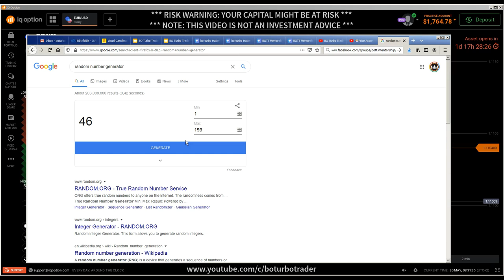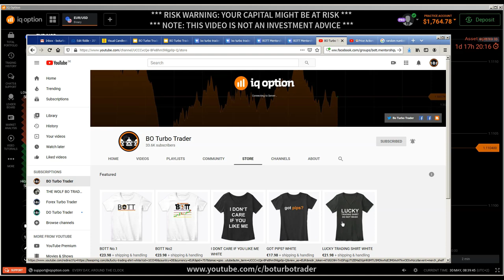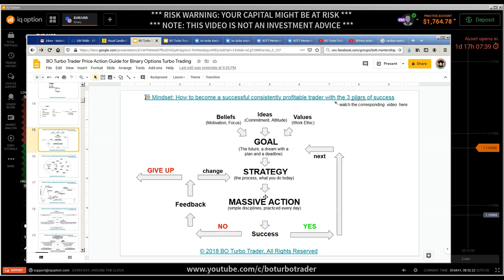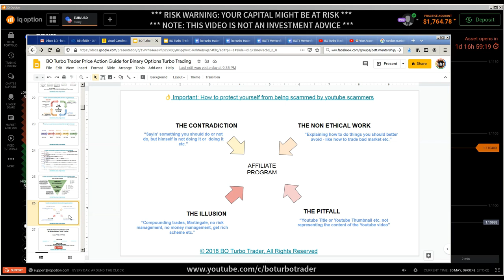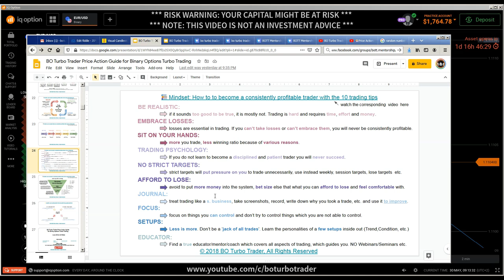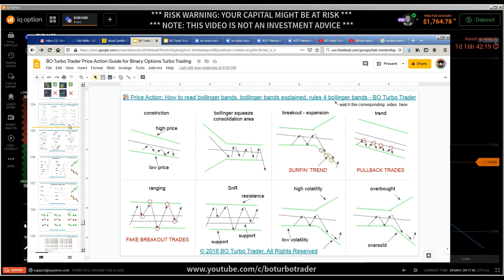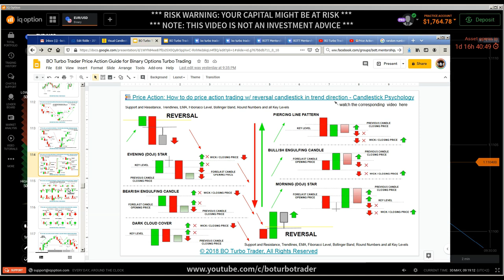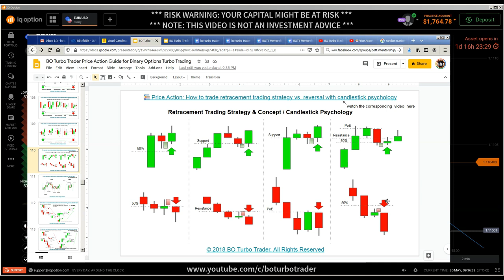📚 Price Action: How to trade retracement trading strategy vs. reversal with candlestick psychology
candlestick psychology

candlestick secrets
candlestick patterns